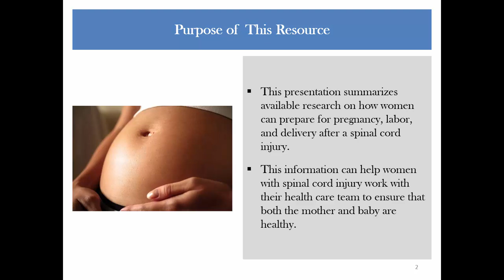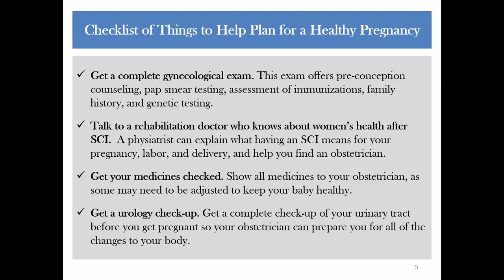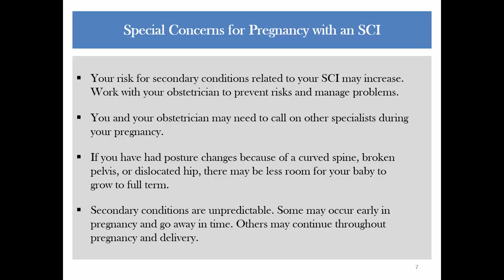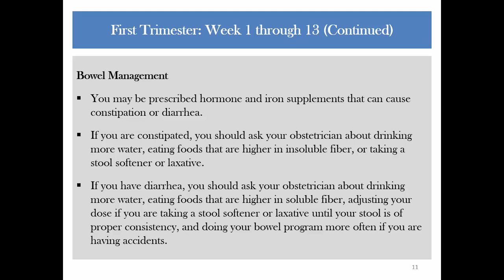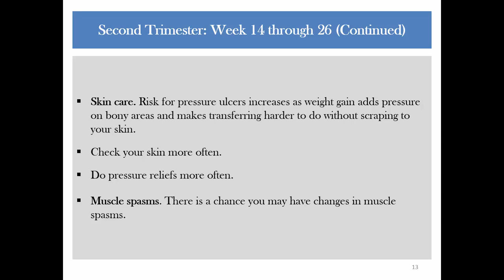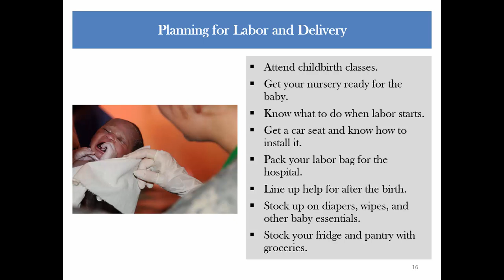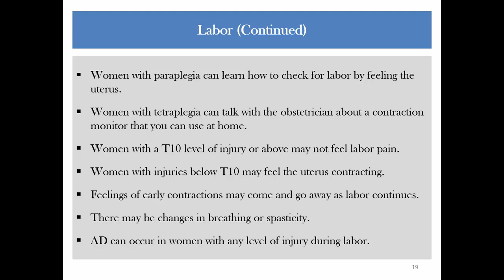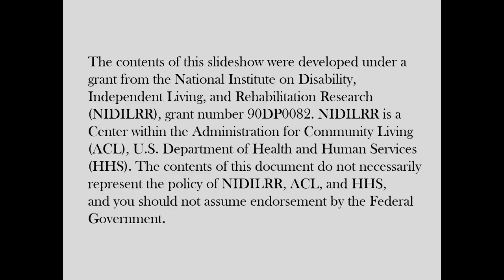Pregnancy and SCI